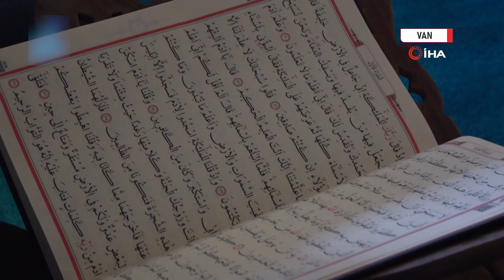VAN’DA MUKABELE GELENEĞİ SÜRÜYOR